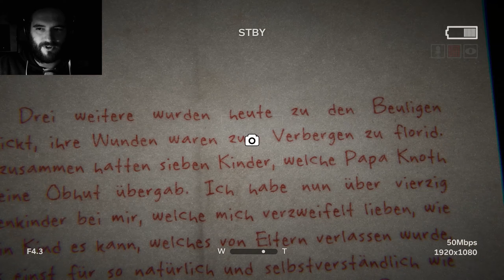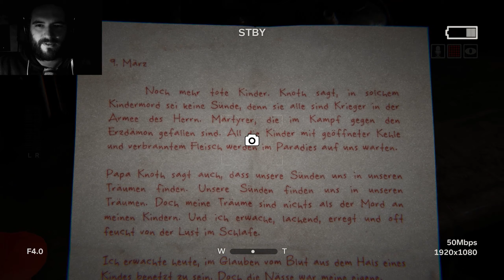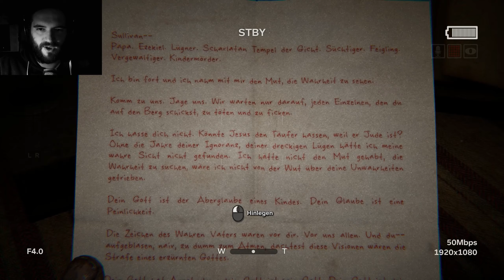In diesem Dorf sind alle komplett irre! | Outlast 2 (2)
Outlast 2 Gameplay Deutsch/German Horror Game

COMMUNITY